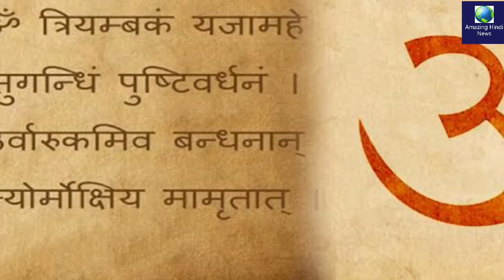महामृत्युंजय मंत्र का पाठ करने के अनोखे फायदे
महामृत्युंजय मंत्र का पाठ, जानें इससे जुड़ी सारी महत्वपूर्ण बातें